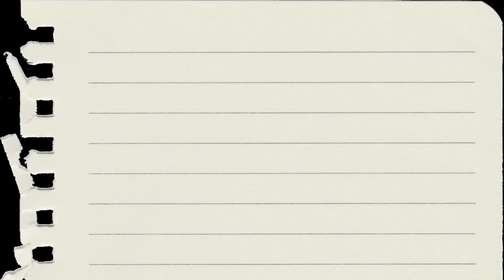It's Filipino Time ft The Titas | Nagplayground, Nagswimming, Nagtagalog time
Hello po! Maligayang Bagong Taon! 🎉

This is something different from what I usually post. But it's the beginning of 2023 and I want to share a bit of laughter and good vibes. My knowledge of Filipino or Tagalog isn't strong but it's working in progress! 💪 New Year resolution ko! I hope this gives you a bit of kicks and giggles!

Camera:
・ DJI Osmo Pocket 2
・ iPhone 12 mini
Editing:
・ Davinci Resolve